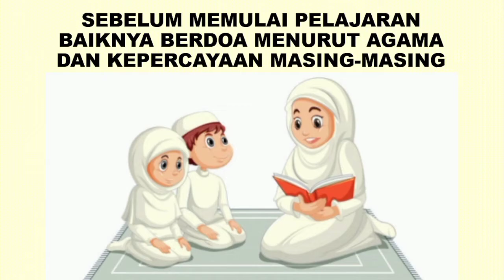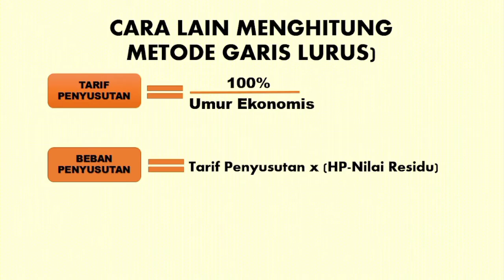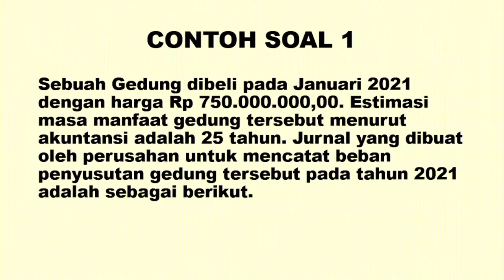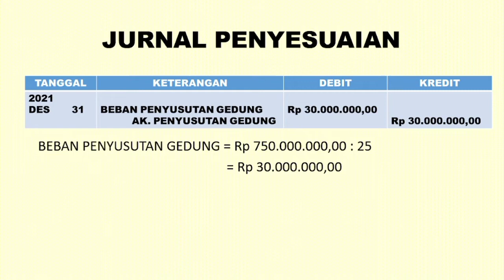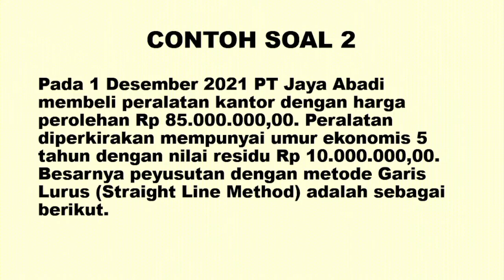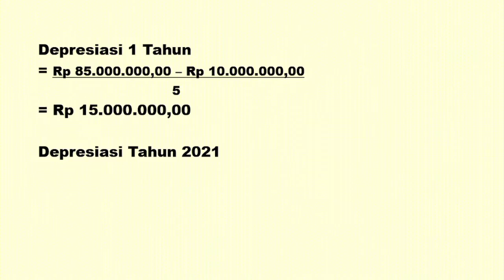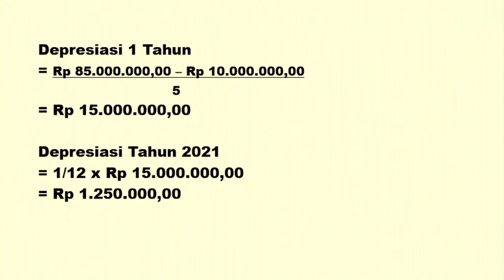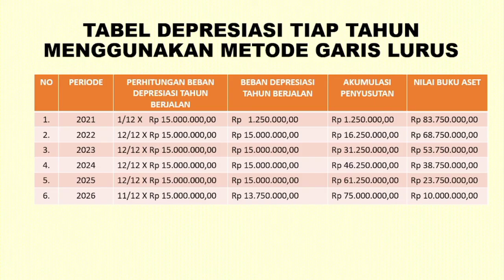Penyusutan Aktiva Tetap Metode Garis Lurus //straight-line method of depreciation of fixed assets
Assalamu'alaikum wr. wb Video ini berisi tentang Cara membuat Penyusutan Aktiva tetap dengan menggunakan metode garis lurus
Semoga dengan adanya video ini dapat bermanfaat bagi yang membutuhkannya Terima kasih Wassalamu'alaikum wr. wb